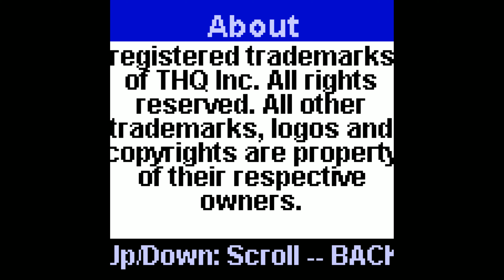SpongeBob Darts (THQ Wireless 2003)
"SpongeBob Darts" is a SpongeBob SquarePants PC/mobile game developed by Cybiko and published by THQ. It was released on October 8, 2003.

SpongeBob SquarePants Darts features several modes of traditional darts gameplay including 301 and 501 as players try to reduce their starting score to an exact zero. In addition, players can explore the Bikini Bottom Mode, which allows gamers to enjoy humorous quips from the various characters as they are challenged to a game of darts.